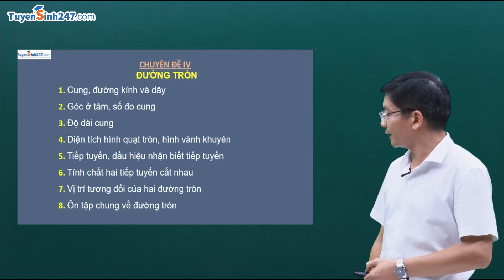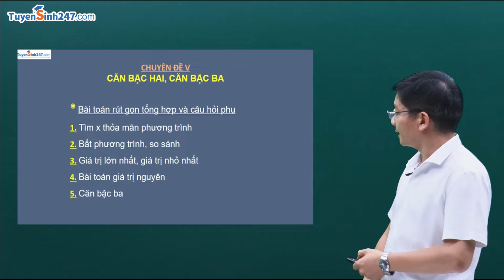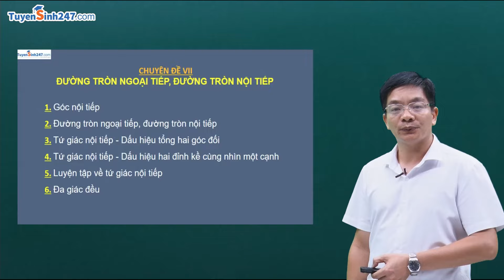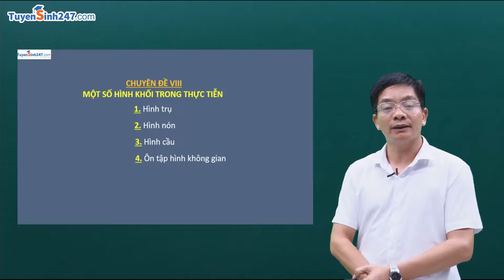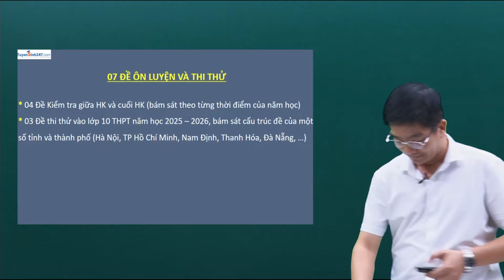Giới thiệu khoá học [S2] - Ôn thi vào 10 môn Toán theo chuyên đề | Toán 9 CT mới|GV: Lê Trọng Hiếu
Khóa học cung cấp đầy đủ kiến thức theo chuyên đề lớp 9 theo chương trình mới, đáp ứng cả 3 đầu sách KNTT, Cánh diều, Chân trời sáng tạo, hướng dẫn học sinh giải quyết các dạng toán thường gặp trong quá trình làm đề thi. Cùng với phương pháp phong phú, trình bày bài tập tự luận rõ ràng đan xen giải bài tập trắc nghiệm để học sinh chắc kiến thức nền tảng đến nâng cao giúp học sinh đạt điểm cao trong các kì thi giữa HK, cuối HK đặc biệt là kì thi vào lớp 10 trên cả nước.

Học tốt Toán 9 và chinh phục kì thi vào 10 môn Toán tại đây

Phụ huynh và học sinh xem chi tiết Khoá học lớp 9 - Lộ trình UP10 tại